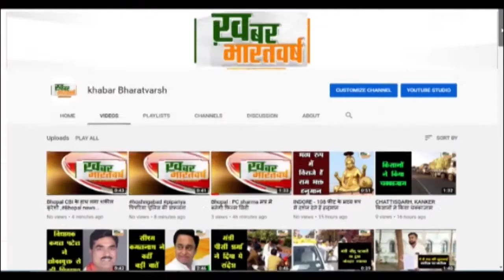जोबट (अलीराजपुर) : CISF ने आजादी का अमृत महोत्सव साइकिल रैली का दीपक चौहान ने किया स्वागत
आजादी के अमृत महोत्सव के तहत साइकिल रेली जोबट पहुंची
 शनिवार को यरवदा जेल, पुणे से सुबह 8 बजे झंडी दिखाकर रवाना किया गया
          रैली 27वें दिन राष्ट्रपिता की जयंती को महात्मा गांधी की समाधि राजघाट पर सम्पन्न होगी